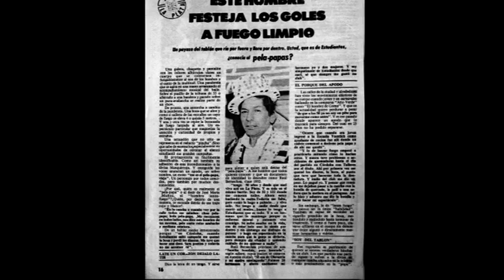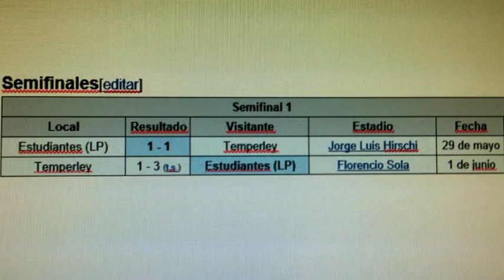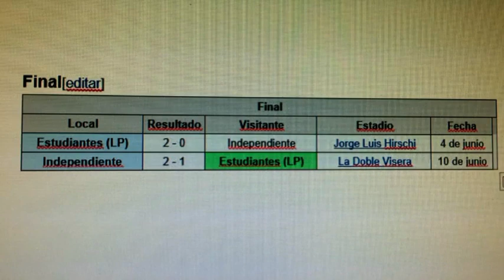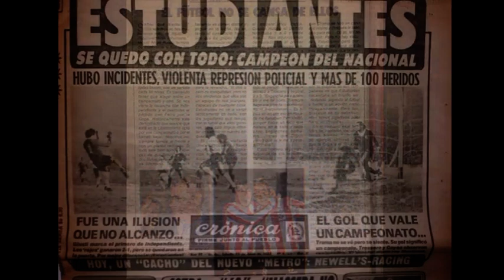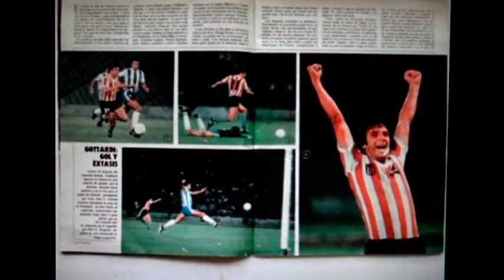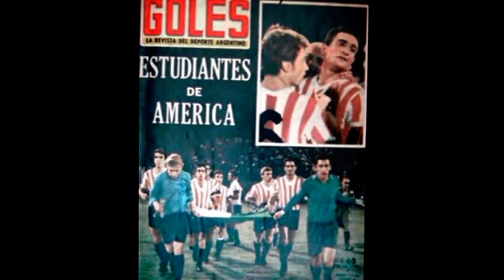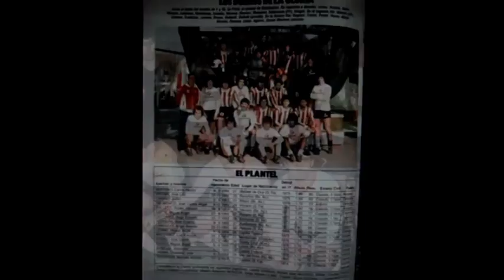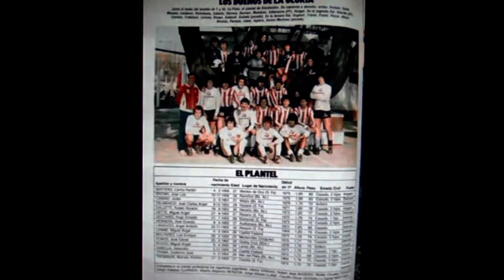Historia de Estudiantes - Parte 08 - 1983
Campeón del Nacional - Manera Técnico - Subcampeón   Libertadores  (Empata con Gremio 3 a 3 con 7 jugadores) - "El Pelapapa" - Abuelas Marta y Luisa.